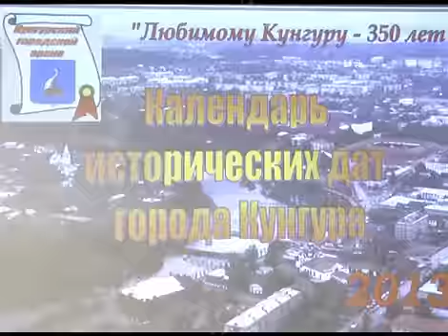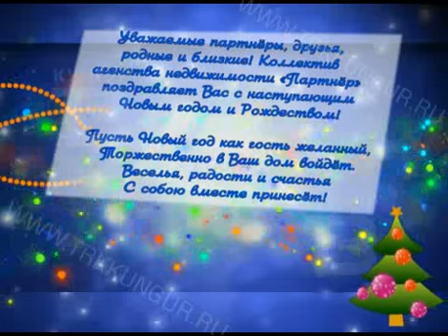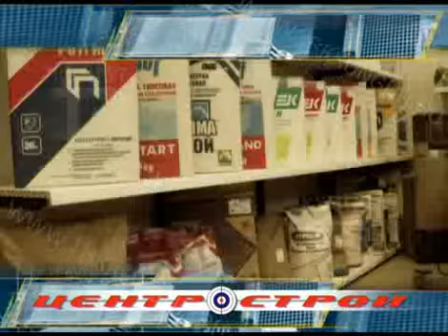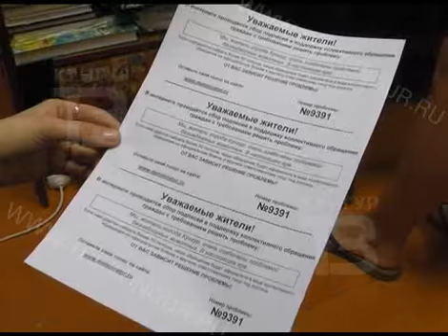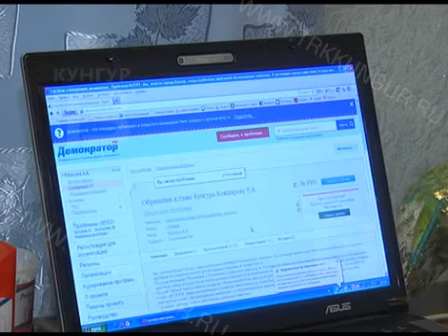GN 26 12 2012